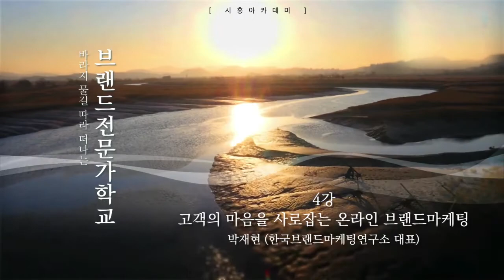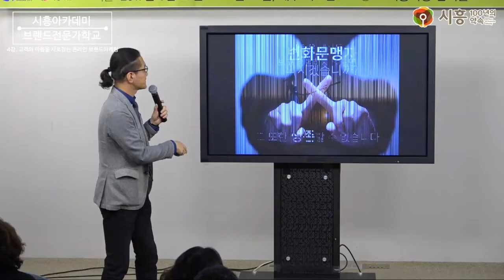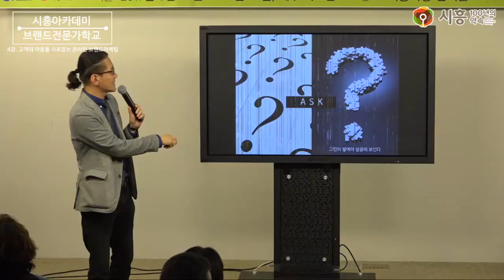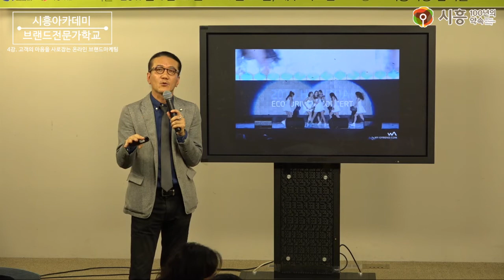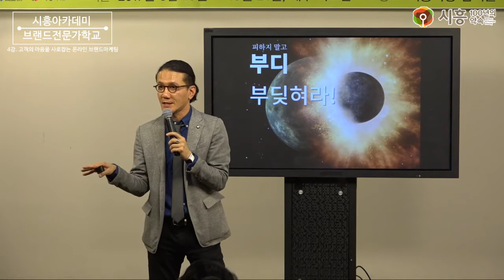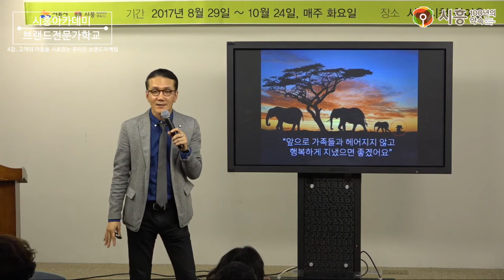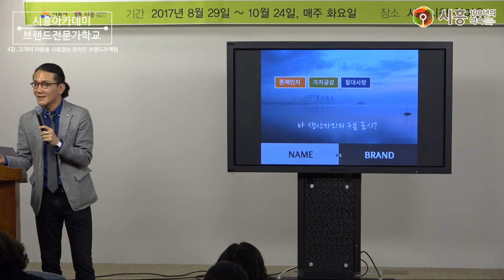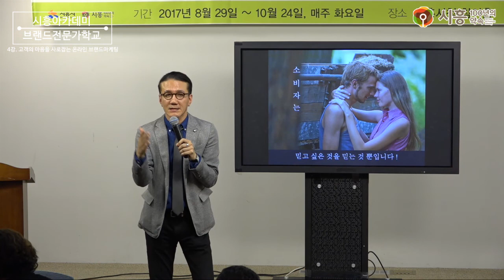[시흥아카데미] 브랜드전문가학교 4강 「고객의 마음을 사로잡는 온라인 브랜드마케팅」 - 박재현(한국브랜드마케팅연구소 대표)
강의명 : 브랜드전문가학교 4강

내 용 : 고객의 마음을 사로잡는 온라인 브랜드마케팅

강 사 : 박재현 / 한국브랜드마케팅연구소 대표

촬영일시 : 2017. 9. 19 (화)

■ 학교장 : 박재현 / 한국브랜드마케팅연구소 대표

■ 촬영 : 권유주

■ 편집 : 권유주

■ 제작 : 시흥시